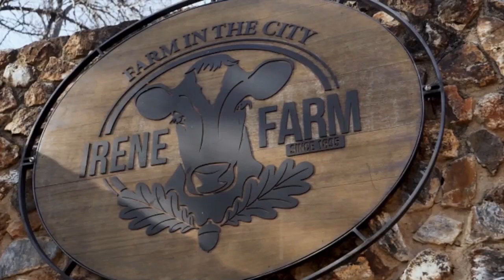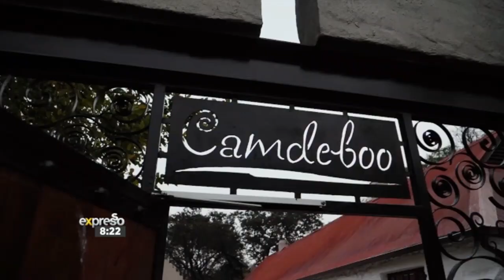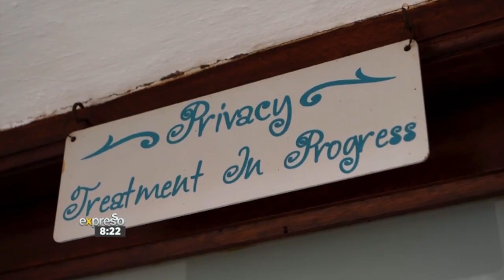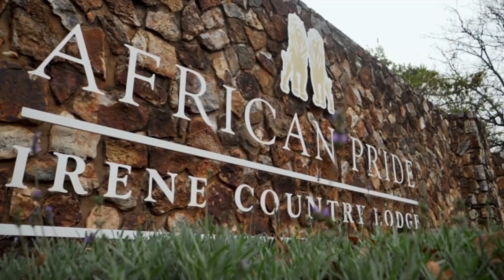A Dream Farm Experience at African Pride Irene Country Lodge - By MARRIOTT